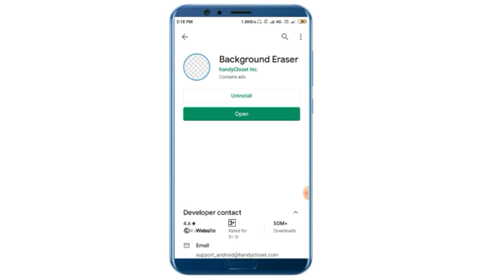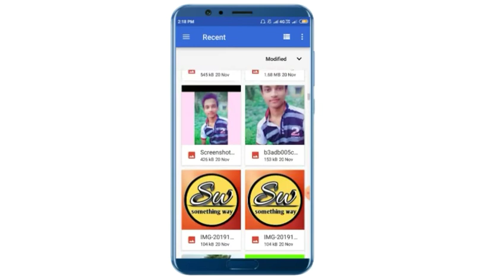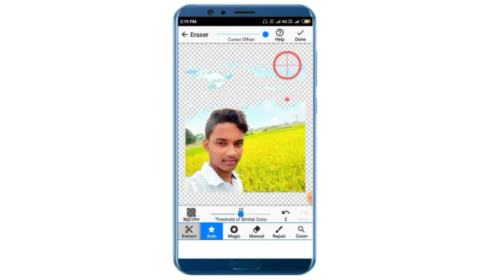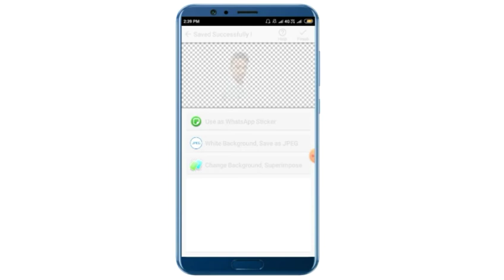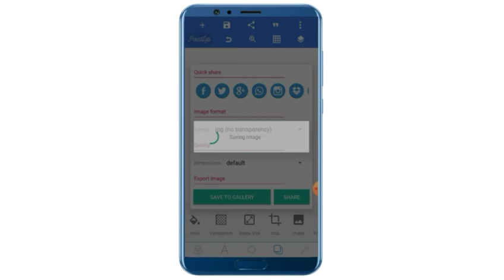How to change picture background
Hi, friends ajker ai video te ami apnader ke bole6i je kivabe

My Watch:
My phone:
Others phone:
Shoes:
Baby toys:
My sound speaker:
Personal care:
Kitchen helper: